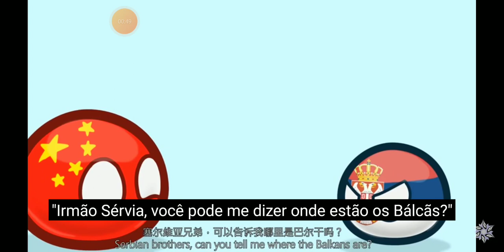Piada dos Balcãs [Créditos Para o @CatGodCB]